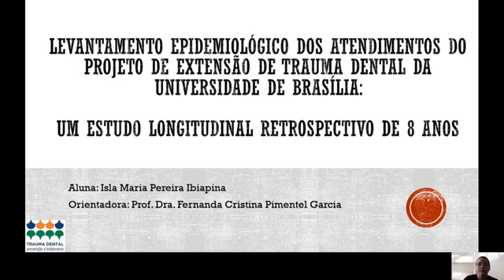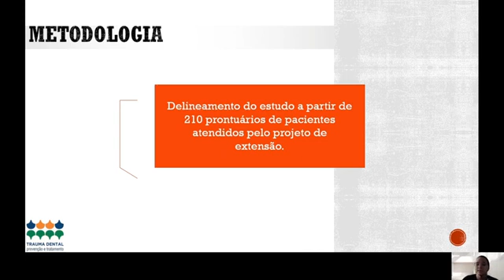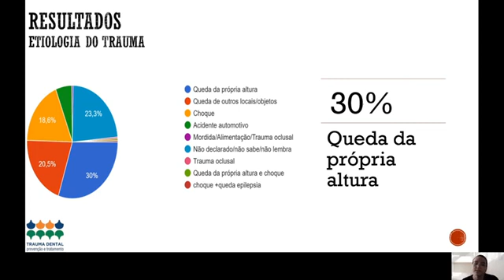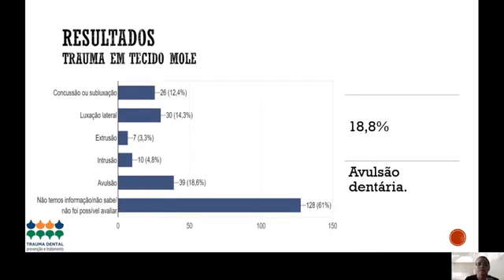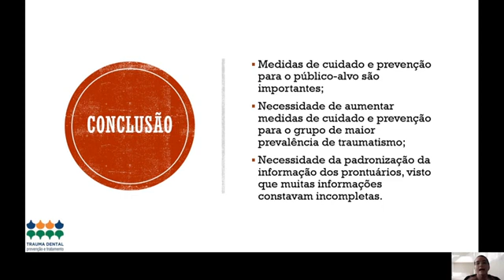ID 729 IDENTIFICAÇÃO DO GRUPO DE MAIOR RISCO DE ACOMETIMENTO DE TRAUMA DENTAL A PARTIR DE LEVANTAM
(ID 729) IDENTIFICAÇÃO DO GRUPO DE MAIOR RISCO DE ACOMETIMENTO DE TRAUMA DENTAL A PARTIR DE LEVANTAMENTO DE DADOS DOS PRONTUÁRIOS DO HOSPITAL UNIVERSITÁRIO DE BRASÍLIA
Grande Área: Saúde e Vida
Aluno: ISLA MARIA PEREIRA IBIAPINA
Orientador: FERNANDA CRISTINA PIMENTEL GARCIA
Palavras-chaves: Acidentes, Dentição, Epidemiologia, Ferimentos e Lesões, Prevalência, Traumatismos Dentários.